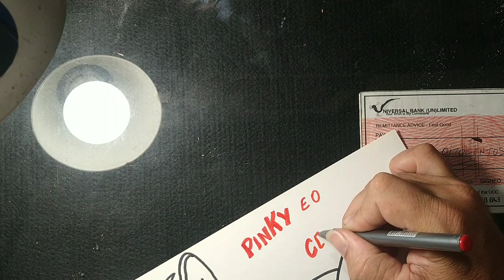Desenho Pinky e o Cérebro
Desenho Pinky e o Cérebro, como eu desenho